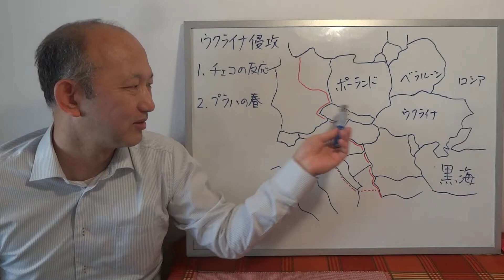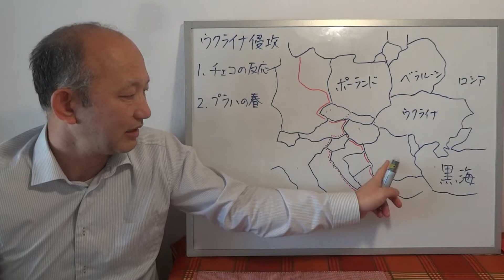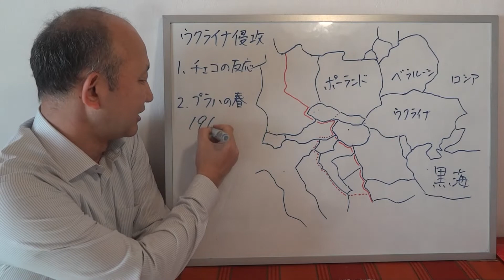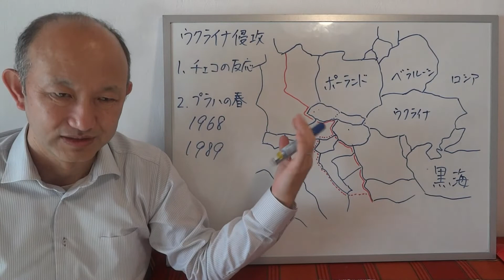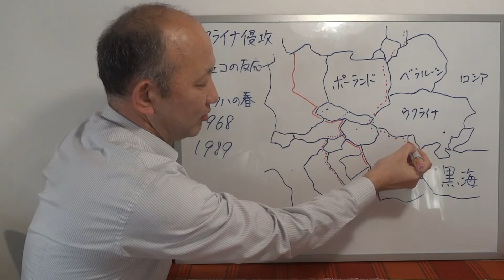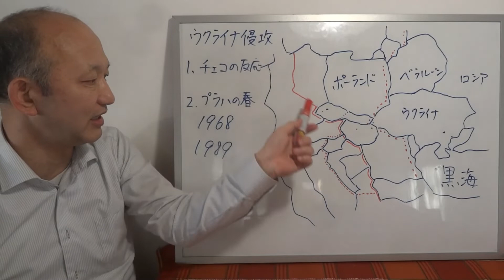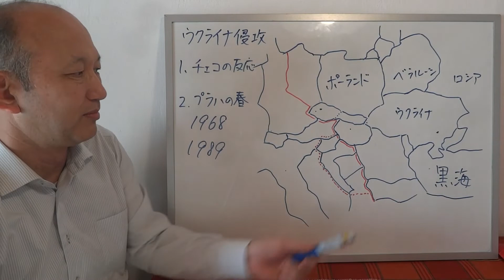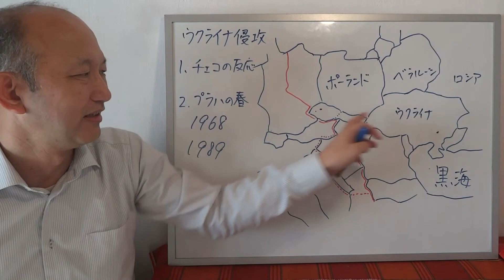【ウクライナ軍事侵攻】チェコは？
今回は、このチャンネルでは異色の動画ですが、ウクライナ情勢に関する話です。チェコでの反応、かつでチェコスロバキアが受けたソ連からの軍事侵攻についてお話しします。

ウクライナ・ルーマニア夜行列車7連泊【再編集】